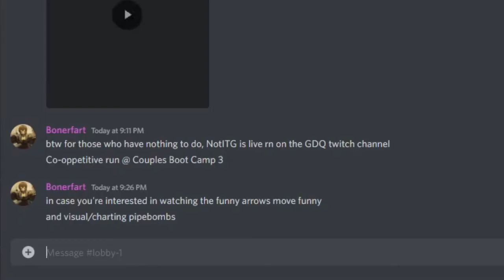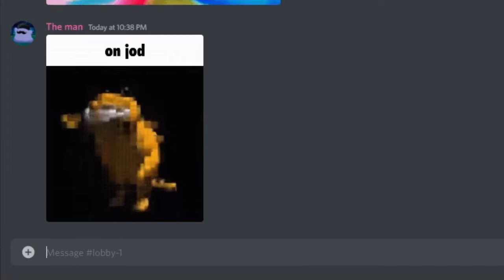Pokémon Ultra Sun - The tale of Jod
The story of a deity of destruction